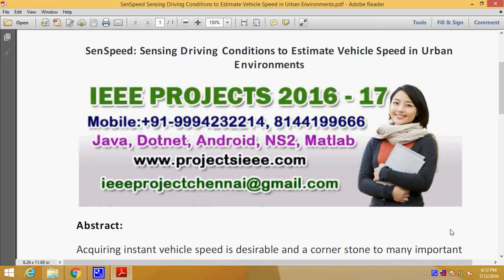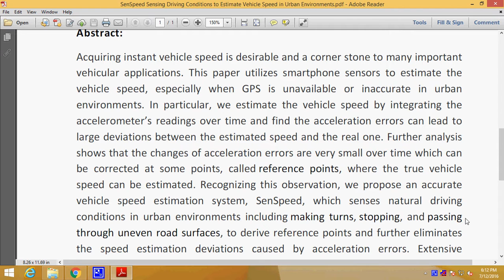SenSpeed Sensing Driving Conditions to Estimate Vehicle Speed in Urban Environments